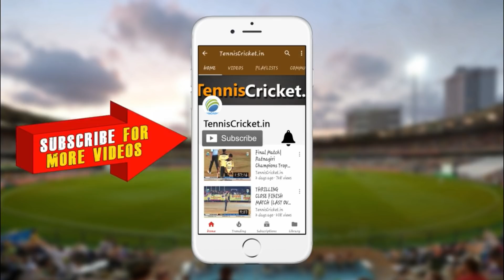Mumma (Ronak XI) | Batting | Ma. Nagaradhyaksha Chashak 2019 | Khopoli